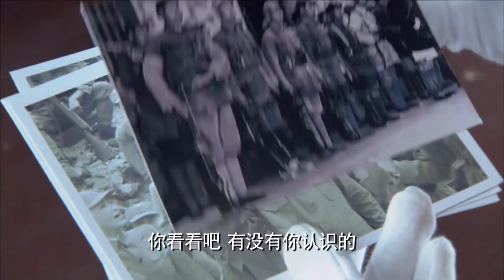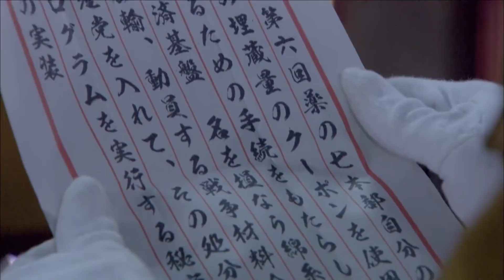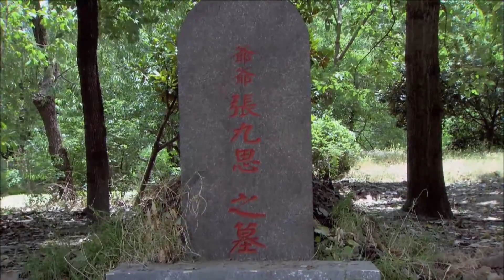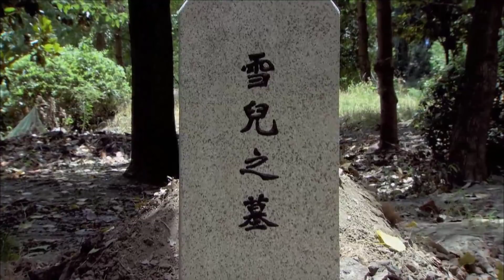ĐẠI CHIẾN BẾN THƯỢNG HẢI TẬP 35 | Phim Bộ Kháng Nhật Mới Nhất 2022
ĐẠI CHIẾN BẾN THƯỢNG HẢI TẬP 30 | Phim Bộ Kháng Nhật Mới Nhất 2022